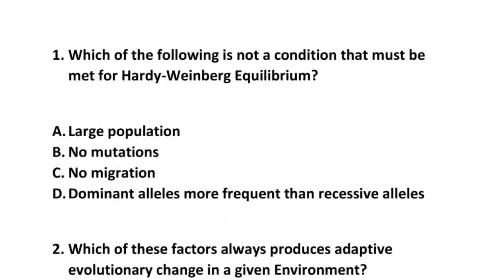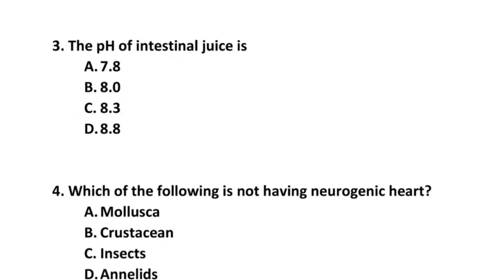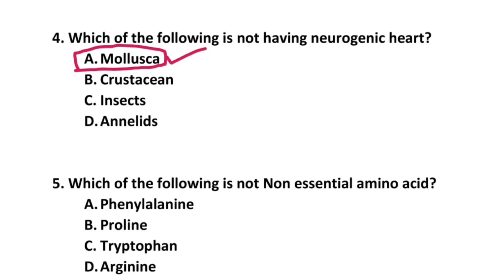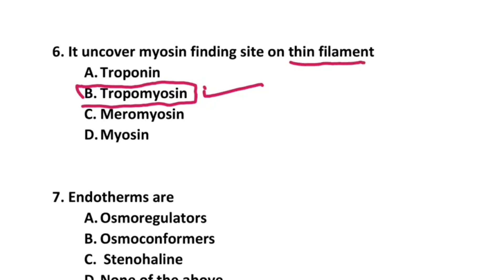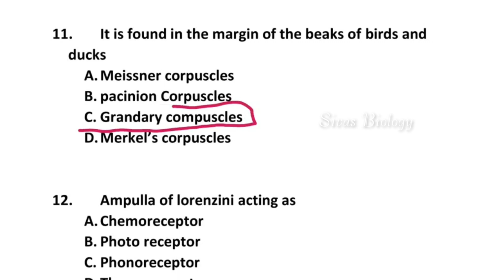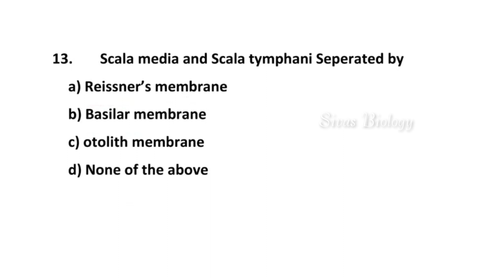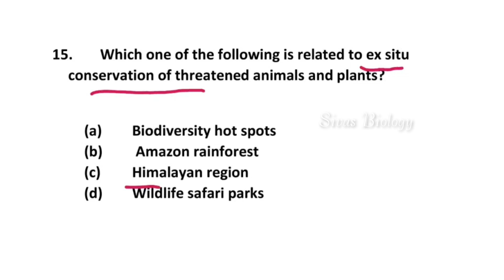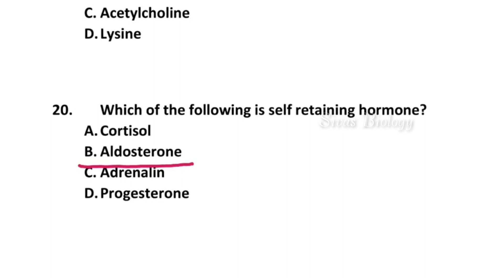PG TRB ZOOLOGY UNIT 6 &7| IMPORTANT TEST QUESTIONS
PG TRB ZOOLOGY IMPORTANT
TEST QUESTIONS
UNIT 6&7